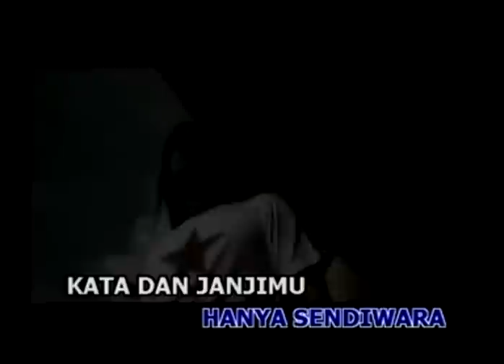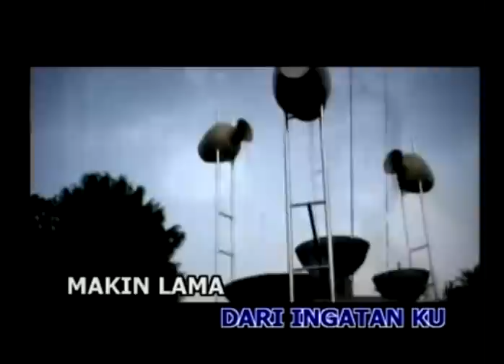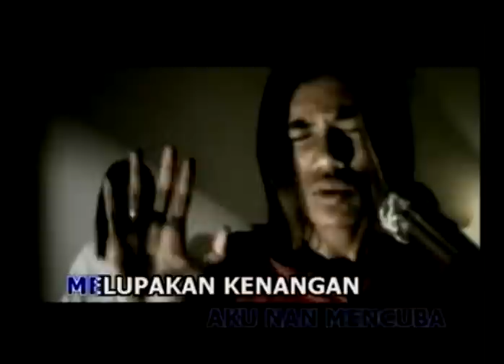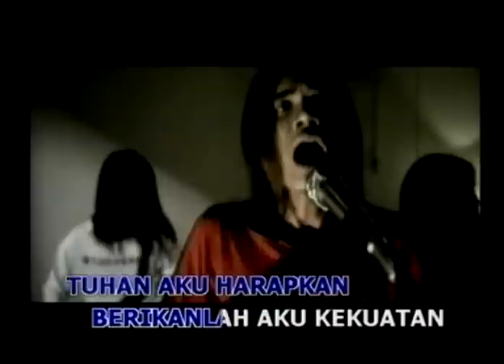Kristal - Suatu Kenangan